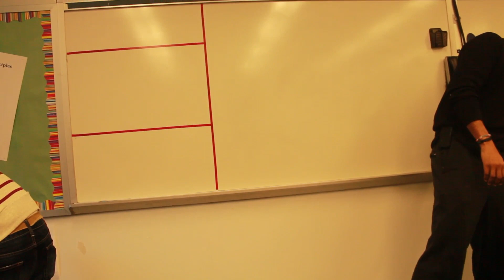Kid Ace Perfoming Magic For NBA legend Allan Houston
At the end of Allan Houston's 8 week leadership program, He made a surprise visit to the group. Allan asked Kid Ace to show him some magic.